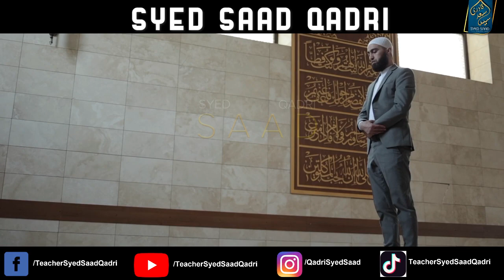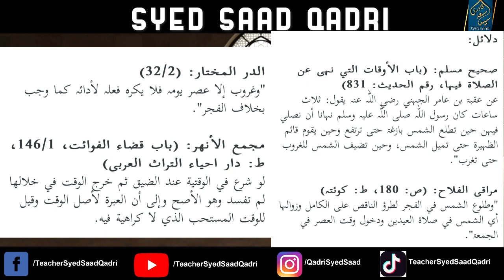Namaz ke Doran Waqt Nikal Jai tou kya Namaz Dobara Padhne Hogi?